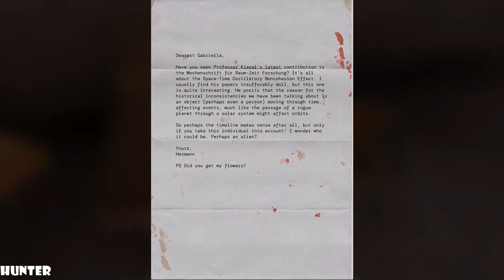SERIOUS SAM 4 Walkthrough Gameplay Part 7 LETS PLAY PC MAX OUT (1080p60FPS)